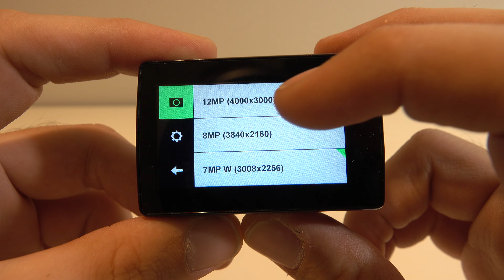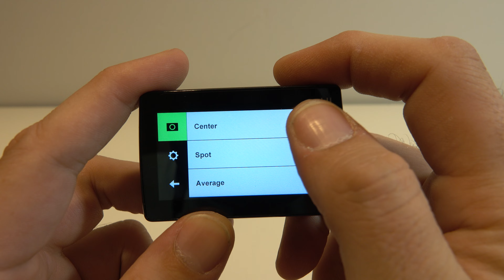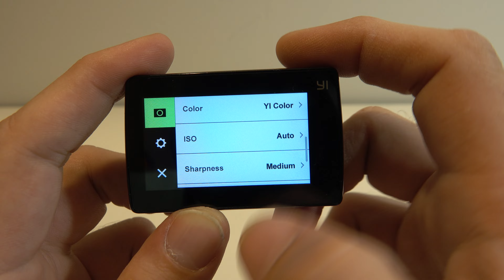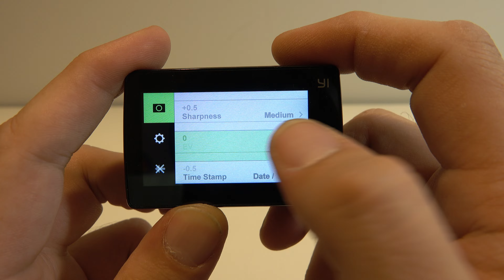Yi Action Cam 4K Review en Español - Menu Foto